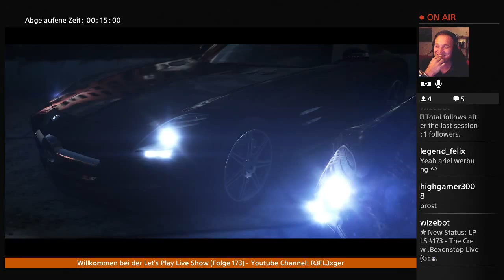Boxenstop The Crew#17 Thema: Boxenstop Live / Grafik / Ohne Banane!!!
Info:

Boxenstop das neue Format hier auf Youtube .Wir bringen euch Themen näher die euch interessieren. Was denkt ihr über Grafik Downgrade? Was waren eure ersten Spiele?.
So was werdet ihr erfahren , und das schöne ist das ihr auch Themen vorschlagen könnt was ihr mal hören wollt. Wir hoffen das euch das neue Format gefällt , und wir wünschen euch nun viel Spaß.